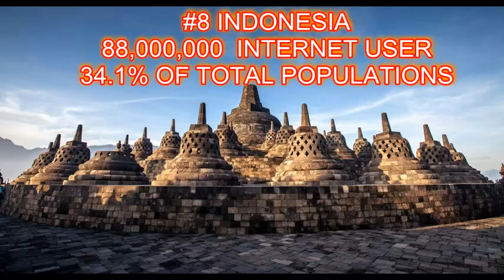TOP 10 COUNTRIES WITH HIGHEST NUMBER OF INTERNET USERS 2016